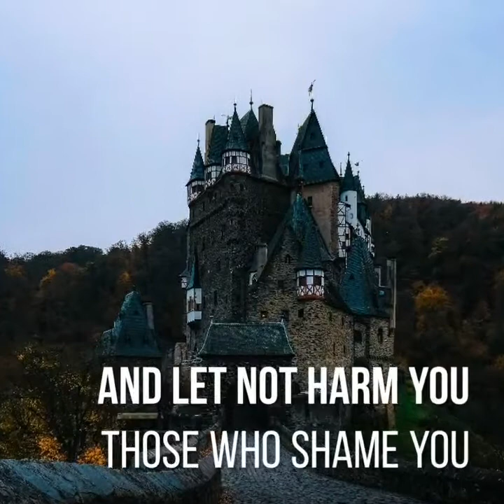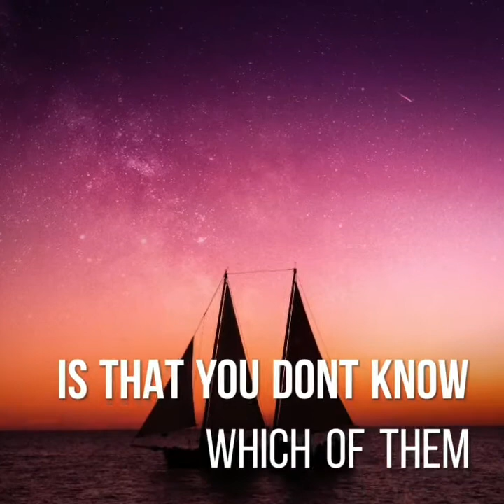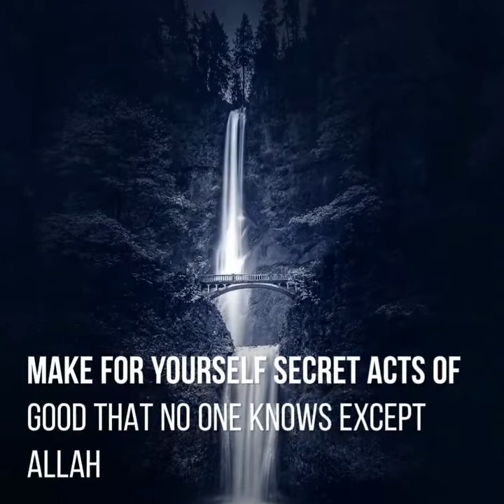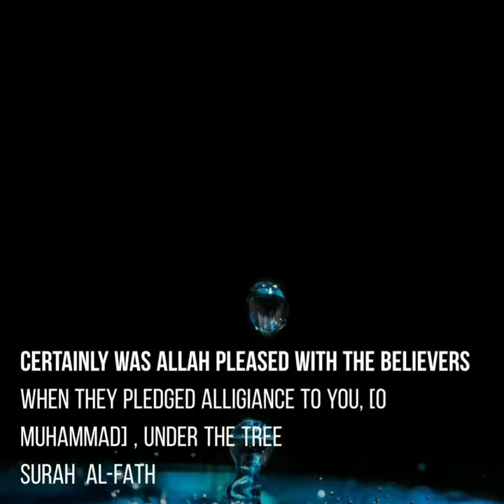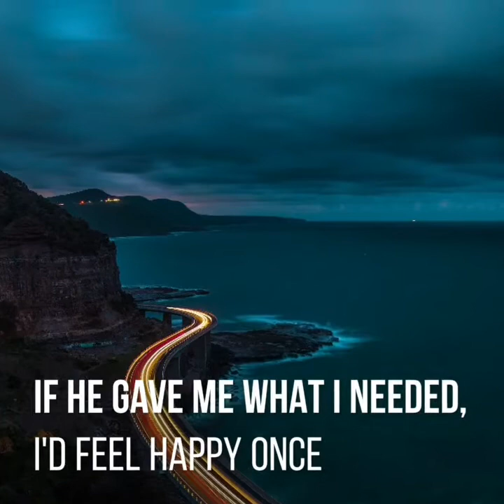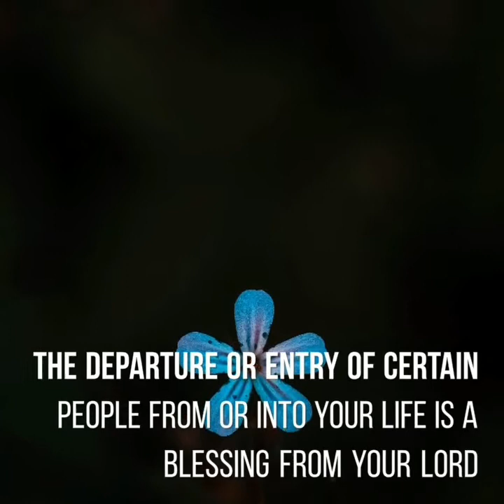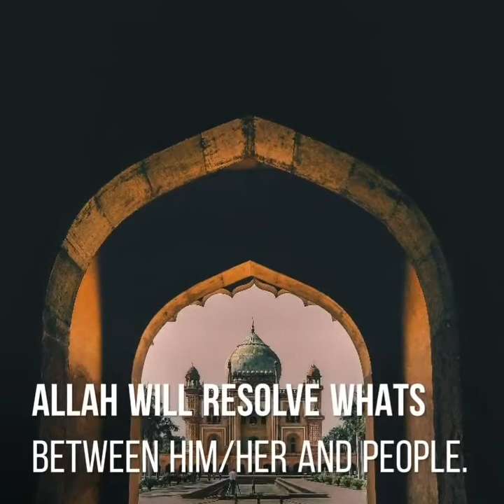Secret of relationship with the creator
This short video contains everthing you need to fix up your relation with your God and everyday life